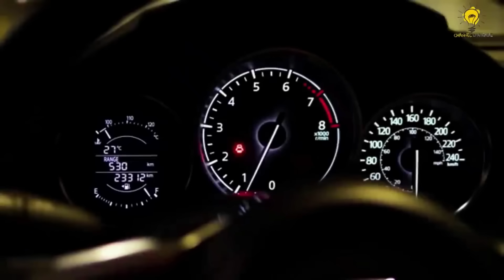প্রধানমন্ত্রী শেখ হাসিনার নতুন সুরক্ষা ব্যবস্থা দেখলে হতবাক হবেন 😱 || PM Special Security